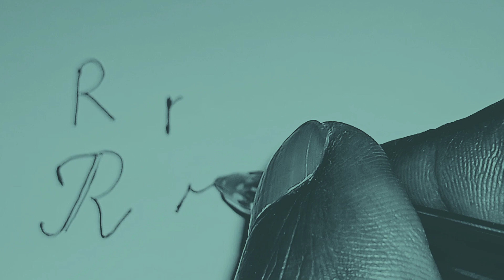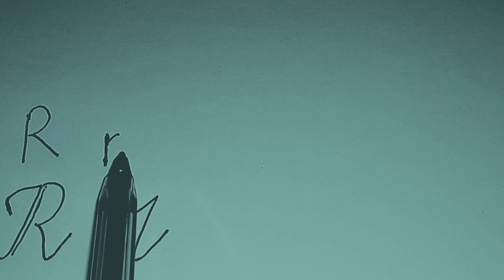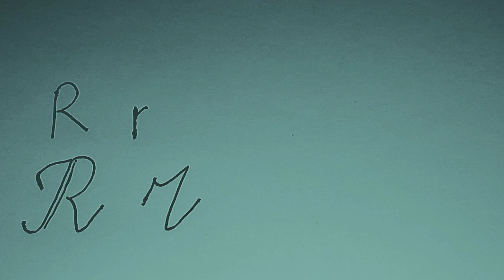KWIGA GUSOMA NO KWANDIKA, ingombajwi r, verisiyo1, igice1